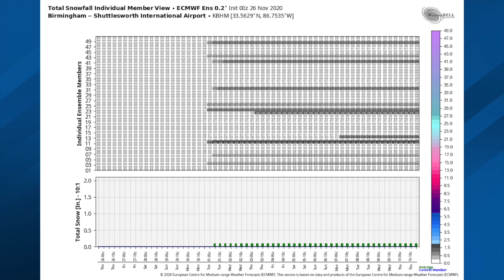November 26 Weather Xtreme Video